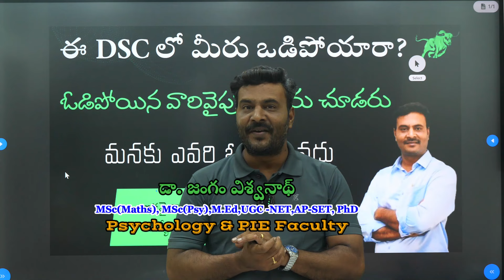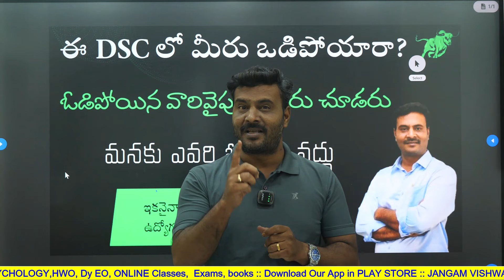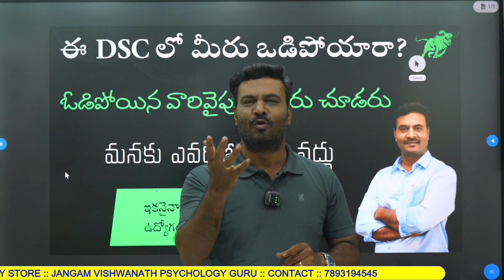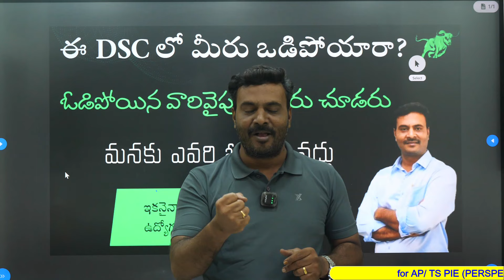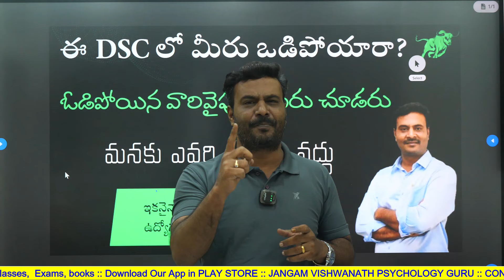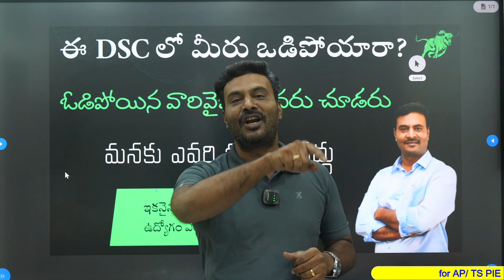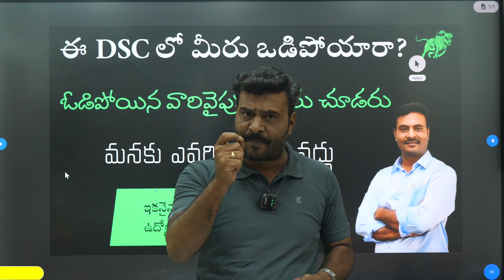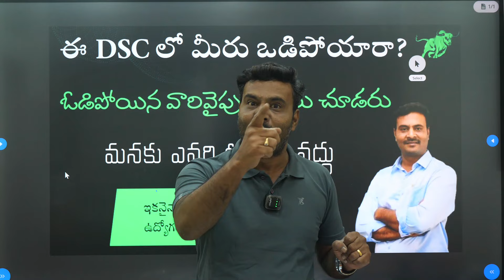DSC లో ఉద్యోగం రాలేదా? విపరీతమైన బాధలో ఉన్నారా? అయితే ఈ వీడియో నీ కోసమే? 🎯